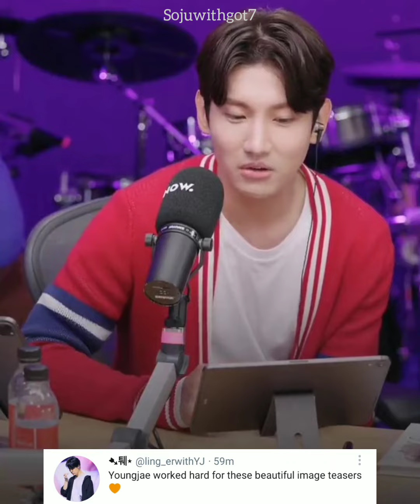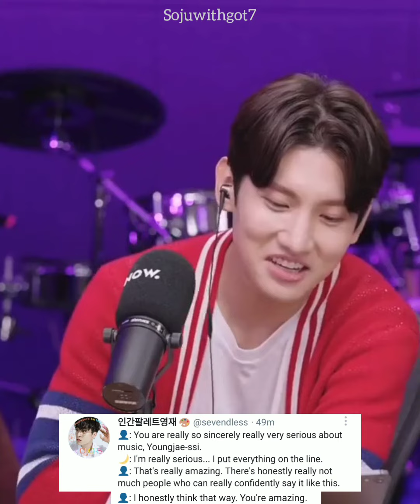Youngjae on Changmin's free hug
Wherever youngjae go, he makes everyone comfortable around him and he just so cute 🥺